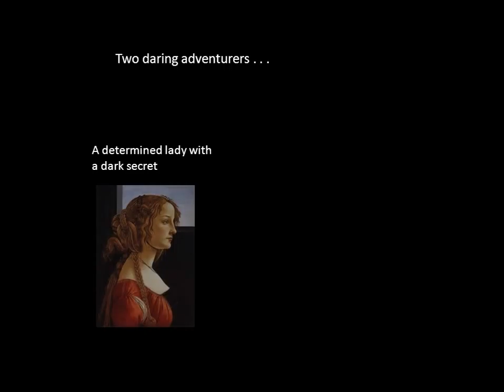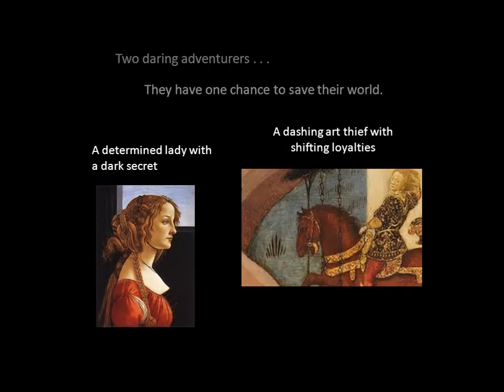The King's Agent book trailer May 2015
Book trailer for "The King's Agent" historical fiction by Donna Russo Morin